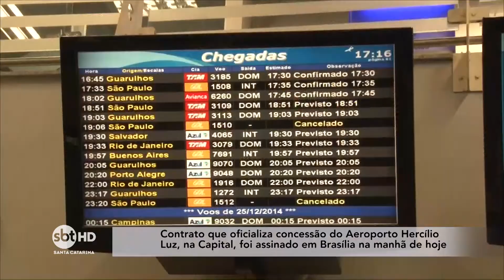Contrato que oficializa concessão do Aeroporto Hercílio Luz foi assinado em Brasília